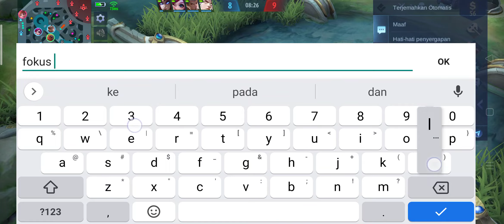GAMEPLAY BARATS | MOBILE LEGENDS BANG BANG | ASAL MAIN | JANGAN BANYAK BACOT